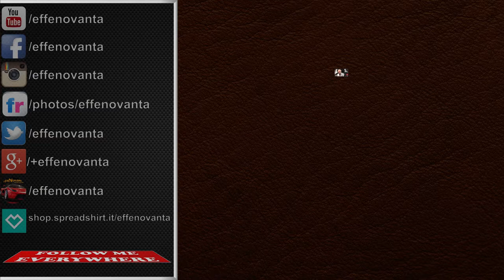MARCH 701 F1 JO SIFFERT - GENEVA MOTOR SHOW 2016 HQ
Here another video from the 86th Edition of the Geneva International Motor Show having place in the swiss city from 3-13 March 2016 and where were exposed more than 800 of the newest supercars of the greatest brands of the world. As every year the people who came at the motorshow was amazed by the incredible premieres and prototypes unveiled in one of the 7 halls of the Palexpo de Geneve, in particoular by the brand new Lamborghini Centenario (the fastest Lambo ever made), the Gumpert Apollo Arrow, the Pagani Huayra BC and by the new Bugatti Chiron.

I recorded all the cars at the GIMS, so be sure to not miss any video you can find in the playlist I've created for.